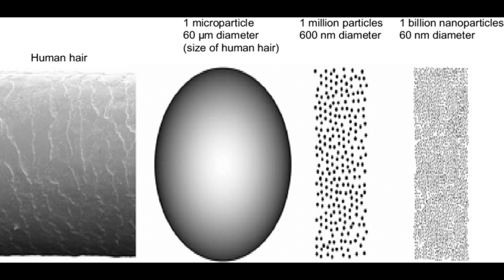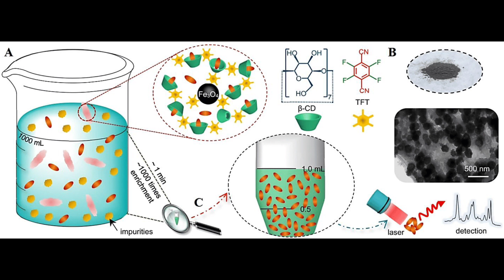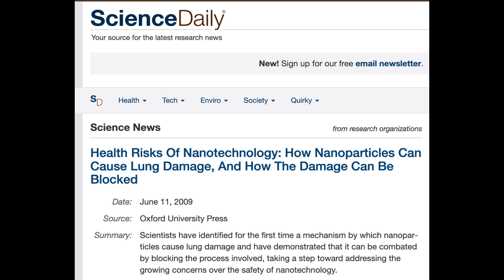Nanotechnology, The Future You Are Unaware About